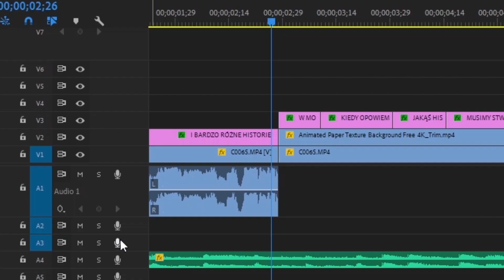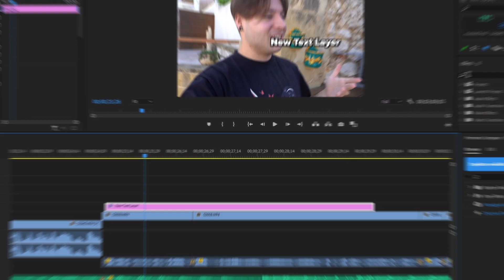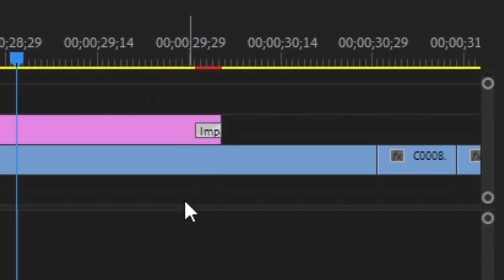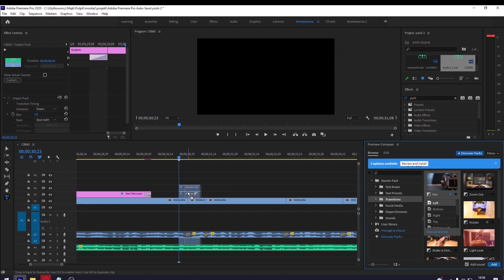MONTUJ JAK DEXSI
💣 Rozwiń opis 💣